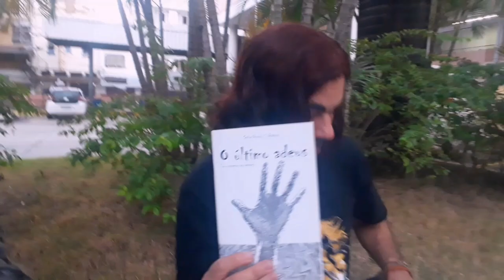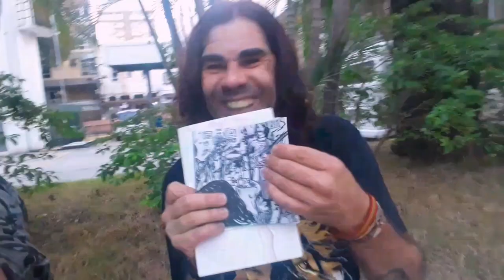Jammy Said(Canal Foca na cultura)Entrevista Carlos Brunno S. Barbosa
27/07/2019-Jammy Said e  Carlos Brunno S. Barbosa(Professor/Poeta/Escritor/Coordenador do Sarau Solidões Coletivas de Valença)Youtube Canal  Foca na Cultura(Acredita que a Arte Cura)Idealizadora:Jammy Said.Aguardem!!Breve Entrevista na Íntegra  no Youtube Canal Foca na Cultura com o Professor/Poeta  Carlos Brunno S. Barbosa.
 nasceu em Barra do Piraí, tornou-se poeta quando residiu em Valença, é professor de português na Escola Municipal Alcino Francisco da Silva e no Centro de Ensino Serrano, ambos em Teresópolis/RJ, promove e participa de eventos em diversos lugares do Brasil. É autor de nove livros - entre os mais recentes estão “Bebendo Beatles & Silêncios” [de poemas, 2013, livro premiado com o 3.º lugar no Concurso Internacional “Poetizar o Mundo com Livros” 2014, de Curitiba/PR]; “Foda-se! E outras palavras poéticas...” [de poemas, 2014, ganhador do Prêmio OLHO VIVO 2015 - Categoria Livro]; e “O nada temperado com orégano (Receitas poéticas para um país sem poesia e com crise na receita)” [de poemas, 2016]. Além disso, o escritor possui diversos prêmios literários estaduais, nacionais e internacionais com poemas, contos, microcontos e crônicas, é o organizador-criador do Sarau “Solidões Coletivas”, de Valença, e autor do blog “Diários de Solidões Coletivas”.